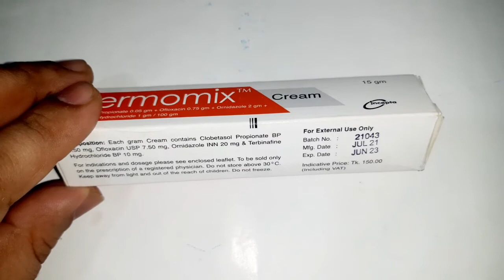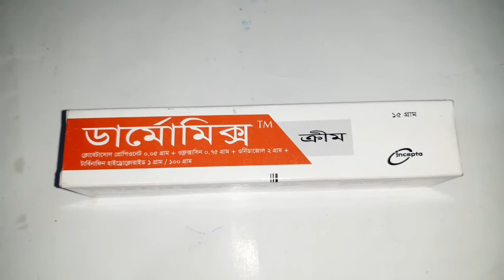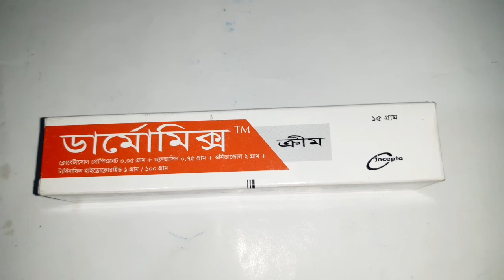Dermomix Cream Full Details in Bangla Review দাউদ,একজিমা,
6)The Use Of Vori 200 Mg Full Details Review